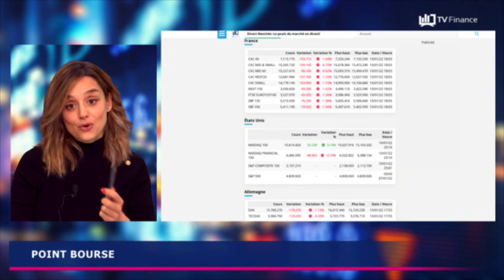Crédit immobilier, Entreprises, Familles : Actualités du 11 janvier par Carine Dany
-Risque de surchauffe du crédit immobilier
-De nouveaux gestes fiscaux en faveur des entreprises
-Coup de pouce pour les familles sans moyen de garde